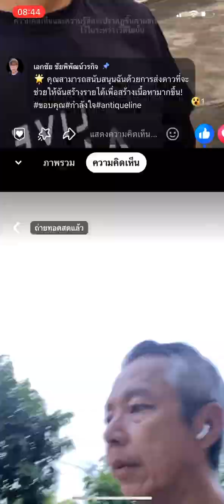@วิชาตัวเบาที่เราต้องฝึกฝน